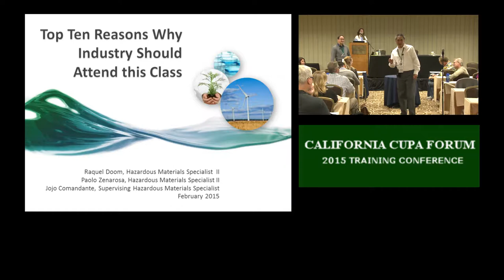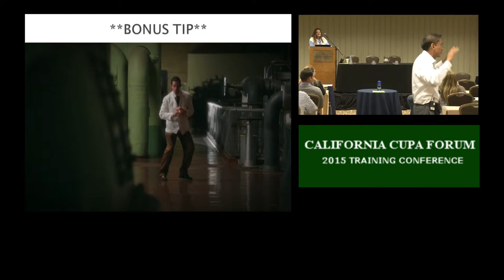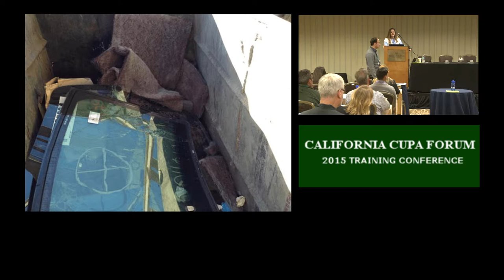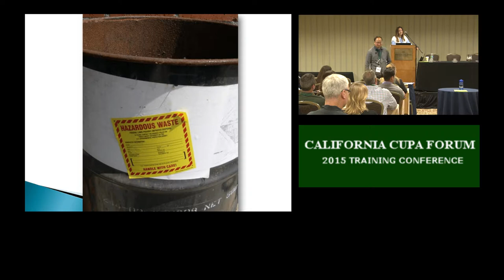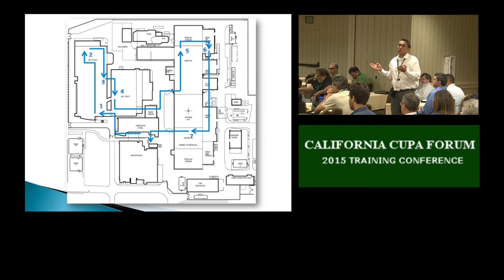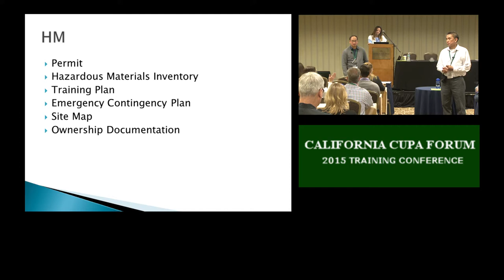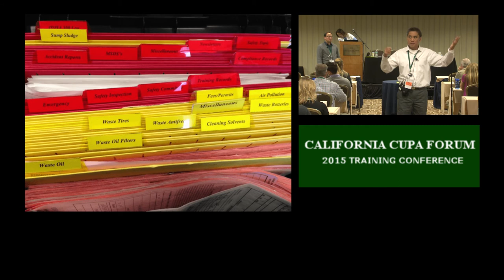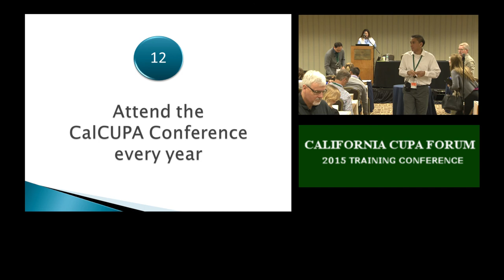TOP TEN REASONS WHY INDUSTRY SHOULD ATTEND THIS CLASS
California CUPA Forum

Jojo Comandante, Supervising HMS
Paolo Zenarosa, HMS
Raquel Doom, HMS
Los Angeles County Fire Department

Routine CUPA inspections could impose undue burdens on the regulated community. This class will share the top ten ways of surviving an inspection with ease.

The regulated community is already stressed with all the problems of maintaining a business in this tough economy, and then a CUPA inspector arrives for a routine inspection. This class will give tips on how to make the inspection go smoothly and with no adverse consequences. It will provide the audience with ways of avoiding notices of violation and other enforcement actions.